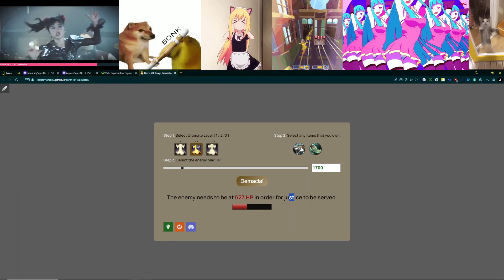skręt jąder - giga muza do grania garenem